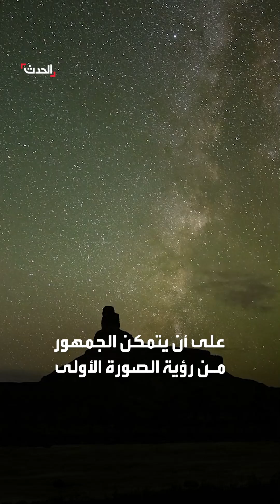معهد في كاليفورنيا يجمع أكبر كاميرا فلكية في العالم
الكاميرا ستكون قادرة على التقاط ألف صورة في الليلة.. معهد في كاليفورنيا يجمع أكبر كاميرا فلكية في العالم على أن يتم شحنها لأحد جبال
لمعرفة أحدث المستجدات.. عبر البث المباشر من هنا ⤵
وبإمكانكم متابعة الحدث على منصات التواصل